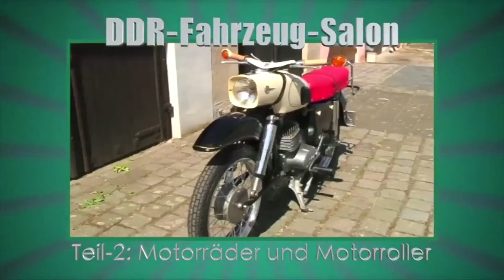MiDWey - Trailer DDR-Fahrzeug-Salon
Alles, was sich auf DDR-Straßen bewegt hat, zusammengefasst in einem Video-Katalog.
Wir machen Ihren Film !